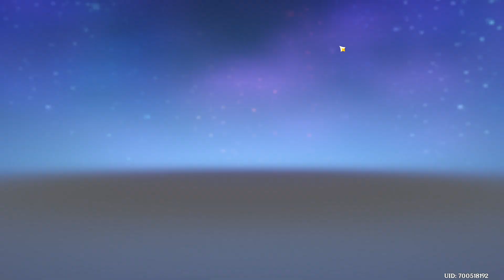Genshin Impact #481 / Die Kluft und das Pilzproblem / Gameplay PC /Deutsch